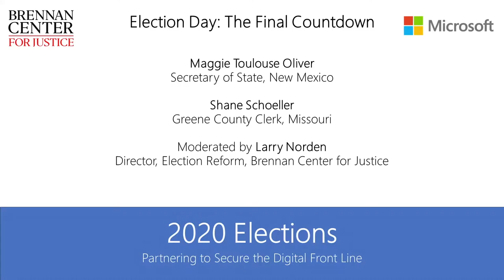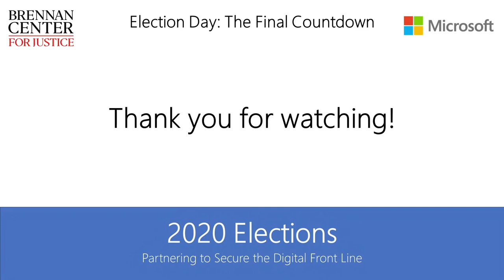The Final Countdown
The final session in this series celebrated the hard work of election officials across the country. Shane Schoeller (Greene County Clerk) and Maggie Toulouse-Oliver (NM Secretary of State) joined moderator Larry Norden (Brennan Center for Justice) to discuss final preparations for Election Day. Microsoft President Brad Smith offered words of encouragement, and a video compilation thanking election officials was shared.​